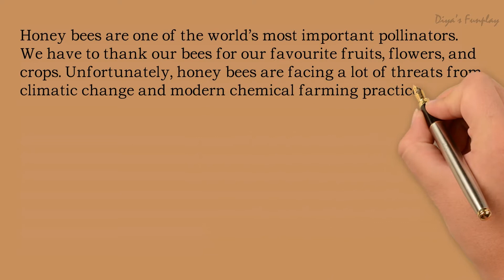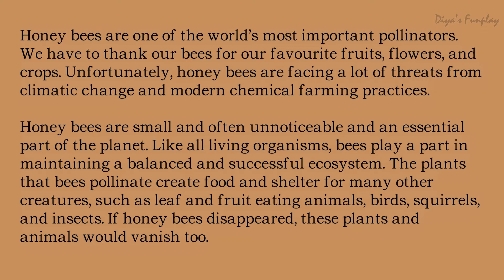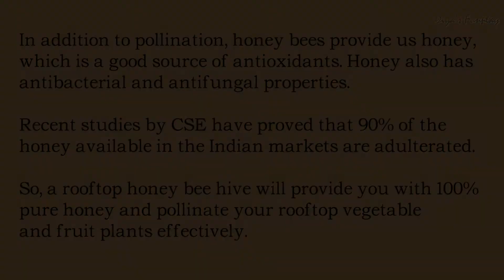Rooftop honey beehive model | Environmental awareness project | Honey bee paper craft | DIY project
Hi Friends,
In this video, you will be learning how to make a beautiful beehive box and honey bee model out of paper for science projects and exhibitions.

This video is for educational and model making purpose. All necessary dimensions for making the model and step by step tutorial is shown in the video. This model will be apt for school projects, science exhibitions.  Hope you will enjoy this video

Items needed:
Cardboard,
Artificial plants,
Toys (if needed),
Yellow paper,,
Paper cutter and glue.